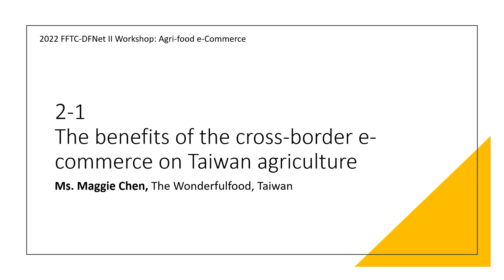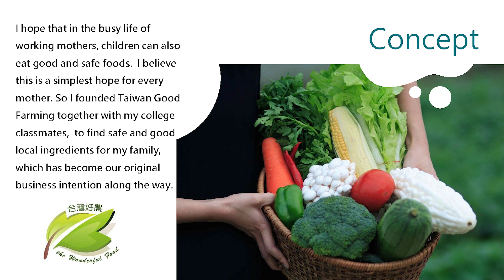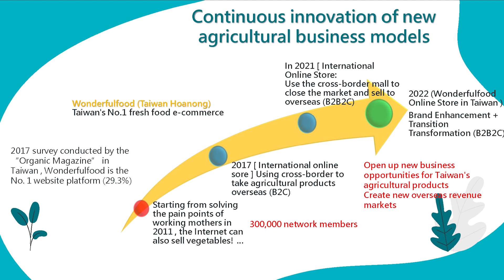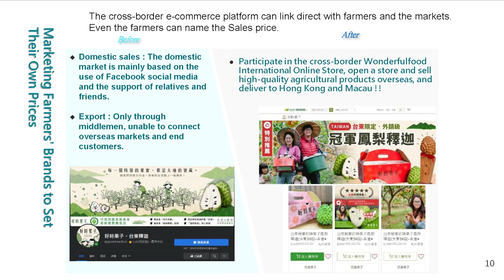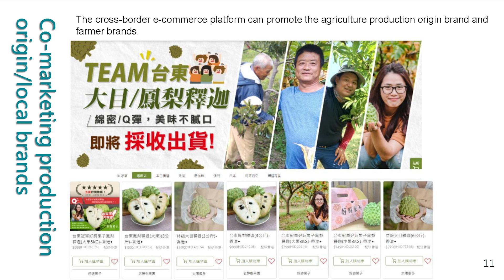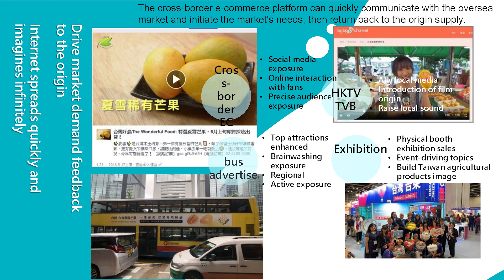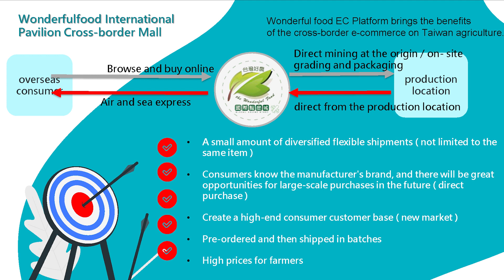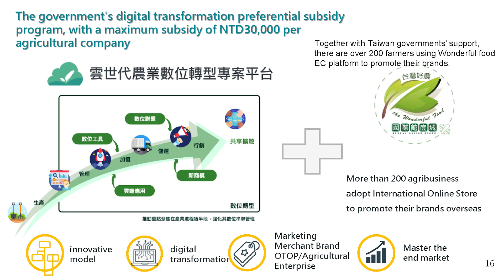The benefits of the cross-border e-commerce on Taiwan agriculture (English speech from interpreter)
2022 DFNet Workshop: Enhancing International Cooperation on Tropical Fruit Value Chains for Global Market: e-Commerce
May 5-6, 2022   Online
2-1 The benefits of the cross-border e-commerce on Taiwan agriculture
Ms. Maggie Chen, The Wonderfulfood, Taiwan